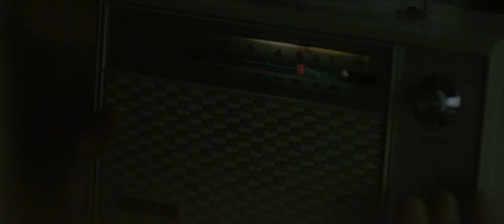Pengabdi Setan Official Trailer - Tara Basro (2017) | Memento Trailer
Pengabdi Setan Official Trailer (2017)

Setelah sakit aneh selama 3 tahun, ibu akhirnya meninggal dunia. Bapak lalu memutuskan untuk kerja di luar kota meninggalkan anak2. Tak lama kemudian anak-anak merasa bahwa ibu kembali berada di rumah. Situasi semakin menyeramkan ketika mereka mengetahui bahwa ibu datang lagi tidak sekedar untuk menjenguk, tapi untuk menjemput mereka.

Country: Indonesia
Language: Indonesian
Release Date: 28 September 2017 (Indonesia)